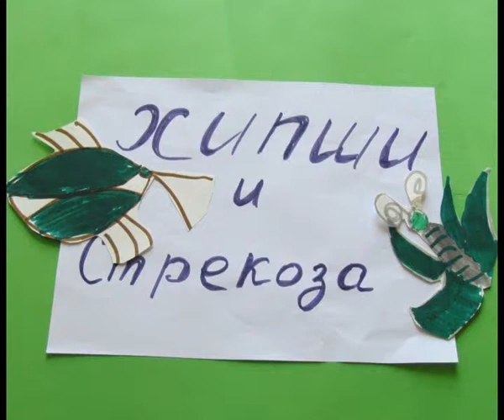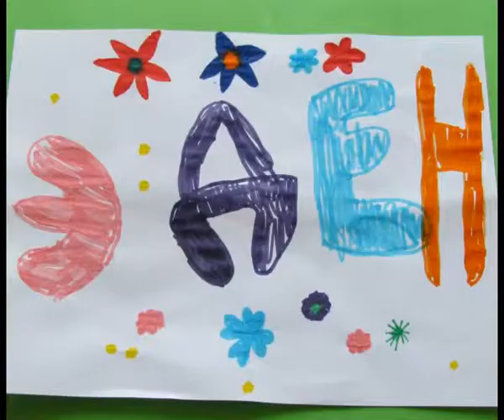Хипши и стрекоза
История из жизни шестилетней Эден. Педагог - Мария Красная.